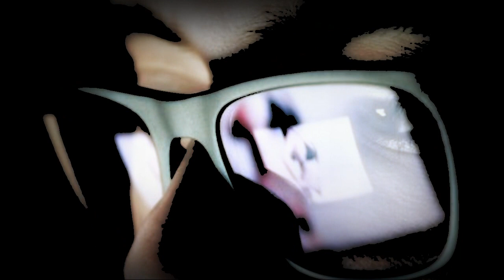BENDICIONES PARA DISNEY QUIEN TIENE LA CULPA DISNEY O LA GENTE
bendiciones para la empresa cinematografica y de animacion disney quien tiene la verdadera culpla disney o la gente se quejan de la inclucion cuando no sedan cuenta que la inclucion que hace disney es un acto de bondad para toda la humanidad y en contra del racismo disney solo quiere ayudar aque todo tipo de personas se incluyan en la zociedad  pero la gente se queja de la inclucion cuando enrealidad es algo de admirar que disney incluya personas de todas las etnias en sus peliculas